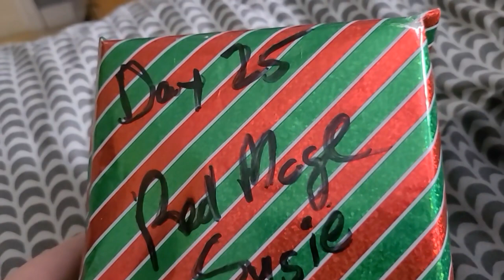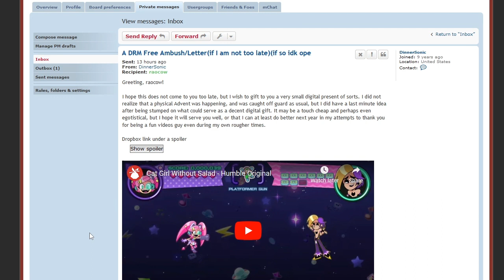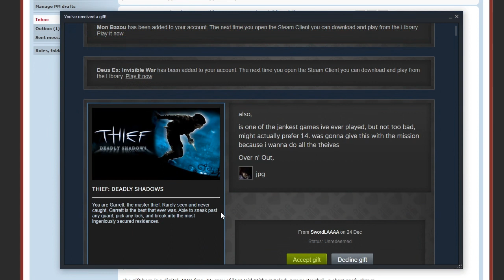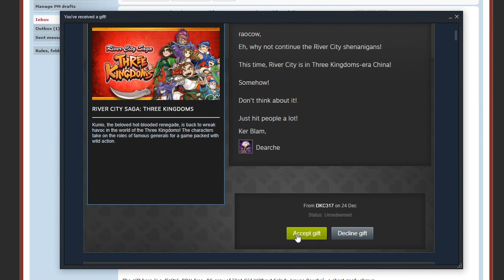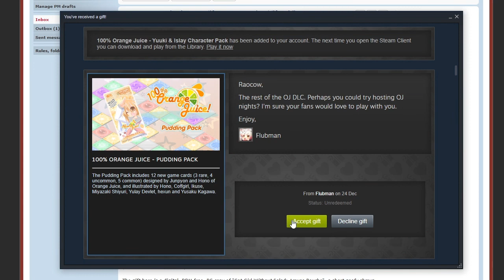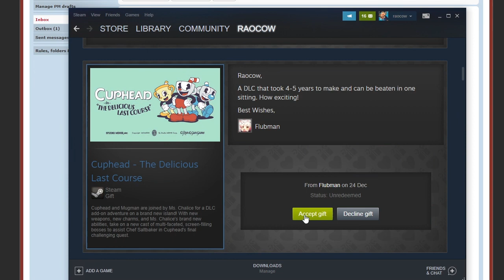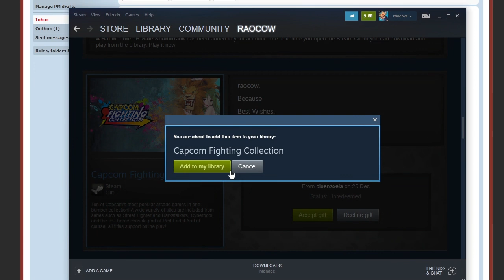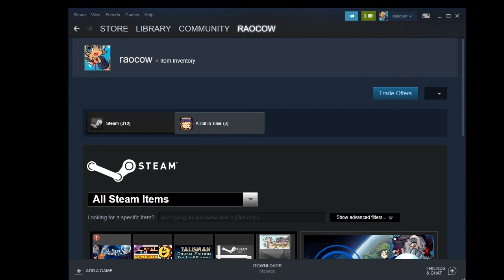Advent christmAs Classic & Ambushes - 25 - it's time to say, emphatically, thank you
fun fact, I kept writing 'chirstmas' for my file names and had to correct them multiple times
that fact isn't that fun

have a great one everyone